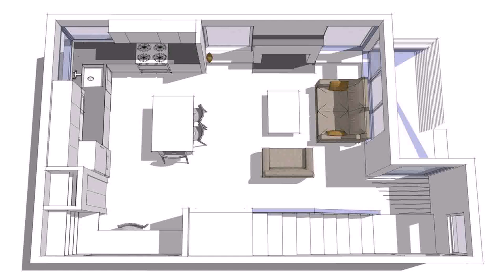Floor Plan Design Of Small House